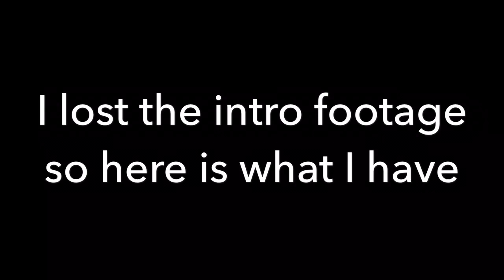New mic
just me and my RC's oh wait and you guys so get up grab your RC's and join me on an RC adventure